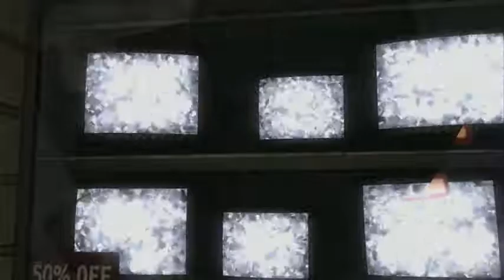Walking Dead Episode 1 - 7 / 8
Walking Dead Episode 1 (En español)